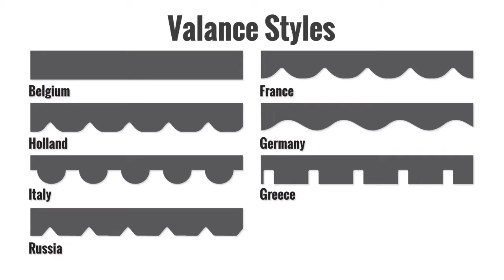Mái hiên di động, Mái hiên ngoài trời - Mr Tuyến - 0917 83 80 80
nhập khẩu và phân phối mái che nắng giếng trời di động cao cấp